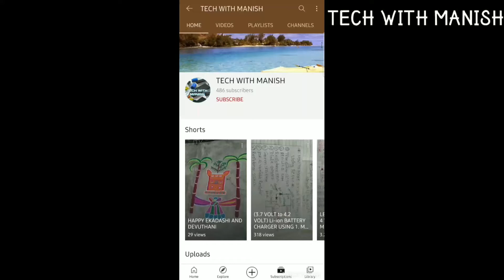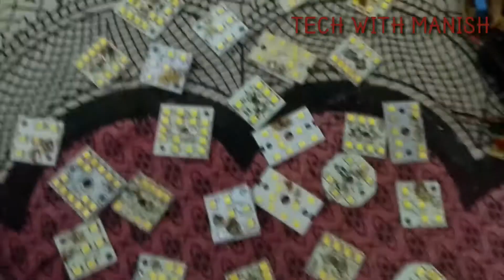LED BULB REPAIR LED KIT MCPCB & LED DRIVER CIRCUIT 3W 5W 9W 10W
MANISH